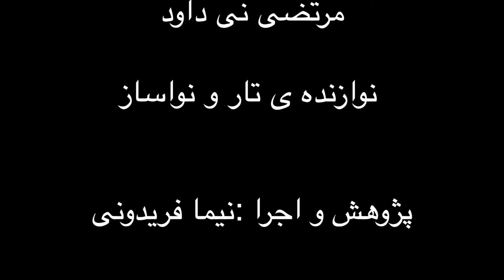مرتضی نی داود نوازنده تار زندگینامه نوازندگان خوانندگان موسیقیدانان ایرانی نیما فریدونی.mp4